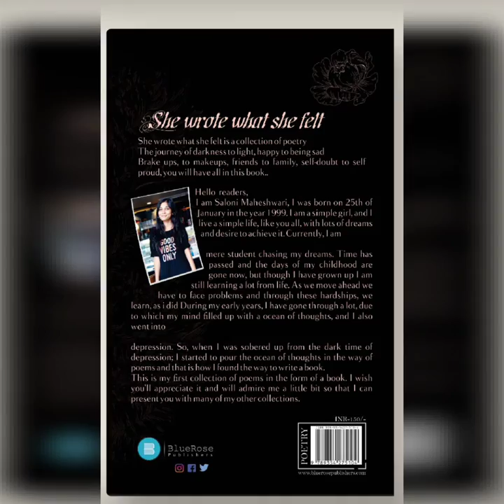Success ideal- Saloni Maheshwari (Book-She wrote What she felt..❤️)